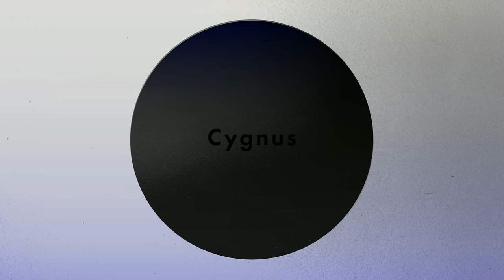Cult Of Luna & Julie Christmas - Cygnus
From ‘Mariner’, Cult of Luna album in collaboration with Julie Christmas.